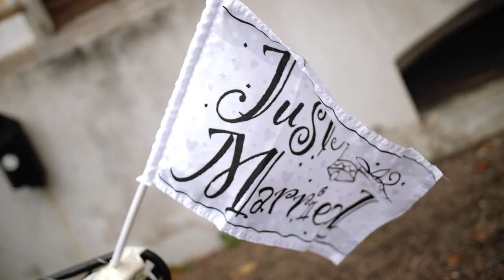Sam & Jonas | Destination Swedish - Goteborg | Beautiful Wedding